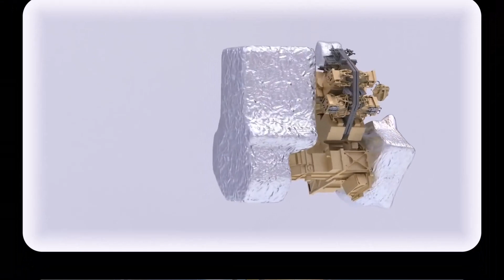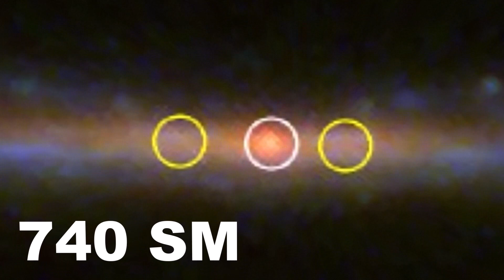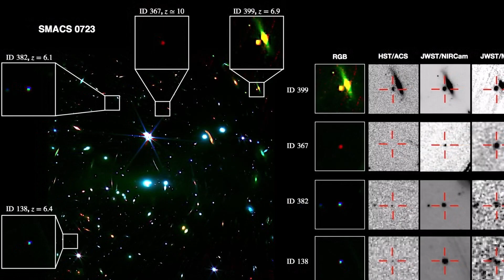James Web Space Telescope Discovered Mind Blowing Missive Object in the Universe l Space World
In this video we will learn about the new discovery of james web space telescope .